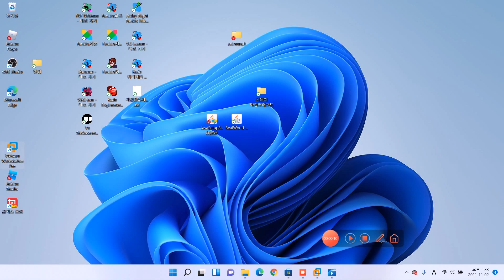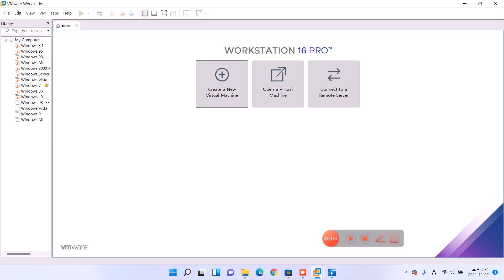vmware 윈도우 실행방법 [커스텀아님]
시리얼키
키:HBTD9-6P338-XT2MV-QBTTF-WPGGB